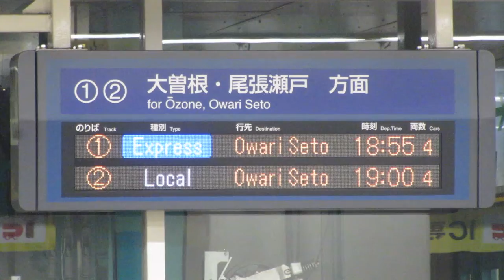名鉄瀬戸線 栄町駅 改札口 発車標(LED電光掲示板)